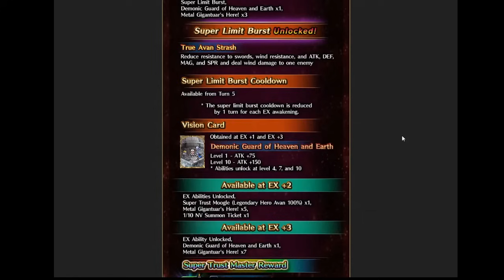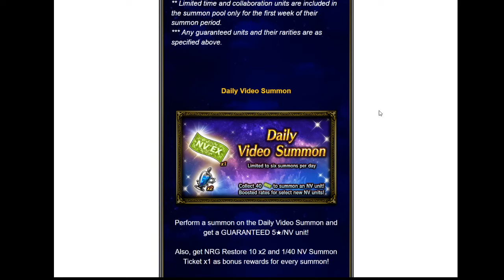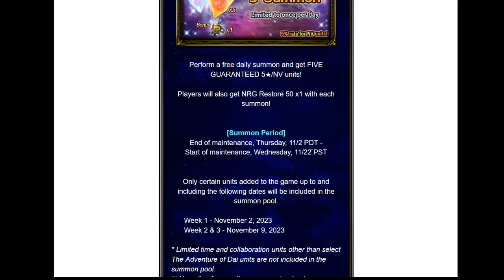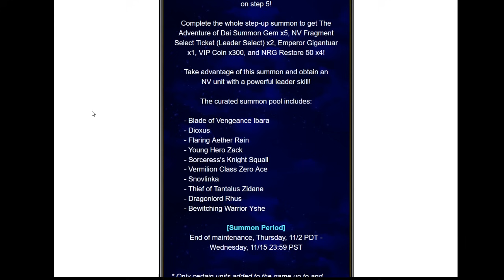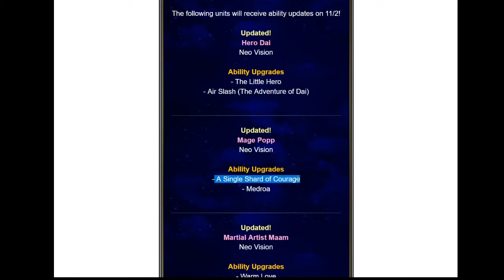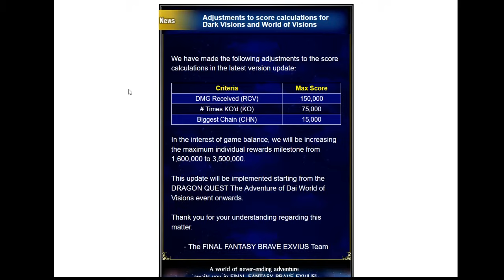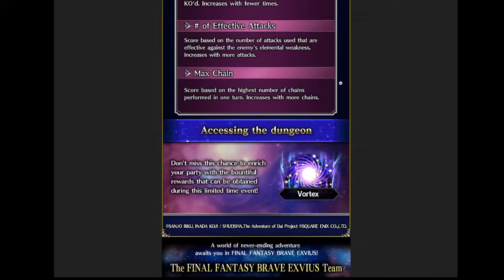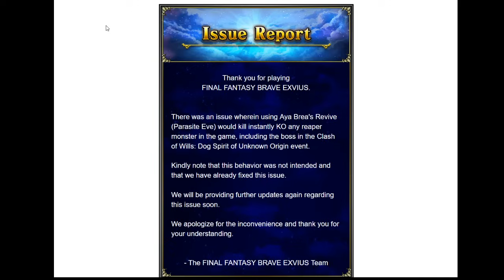Global News November 2nd, 2023 w/ guest Tidis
Where da upgrades